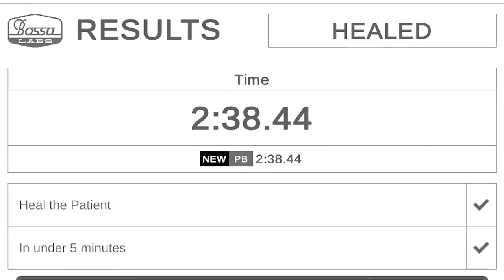Kevin O'Reilly is a chaotic teammate